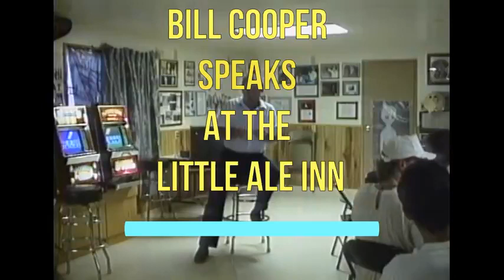Bill Cooper Speaks At The Little A'Le'Inn | Bonus News Footage Ending (07-09-93)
Hotel details - Set in a remote town off NV-375, this quirky Area 51-themed inn is 8 miles from Tempiute Mountain. Low-key rooms in trailers feature free Wi-Fi and shared bathrooms. Most have TVs, and tea and coffeemakers, and some add kitchenettes. There’s also a private log cabin with a sleeping loft, a kitchen and a living room. A modest restaurant features models of aliens, a pool table, and a bar with a canopy of dollar bills. There’s also RV parking and a campsite. Pets are welcome by prior arrangement.